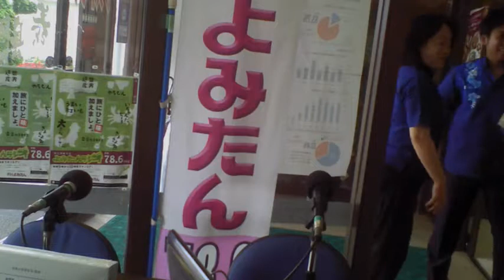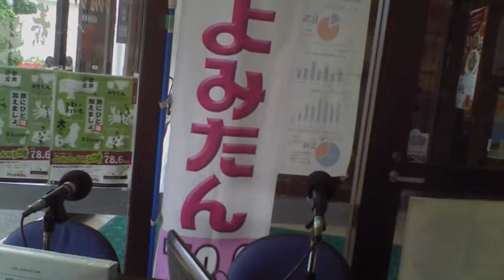観光情報番組よみたんラジオ！１８年４月２５日（水）石川 達也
観光情報番組よみたんラジオ！１８年４月２５日（水）石川 達也 - Captured Live on Ustream